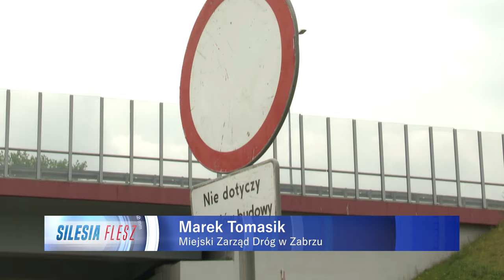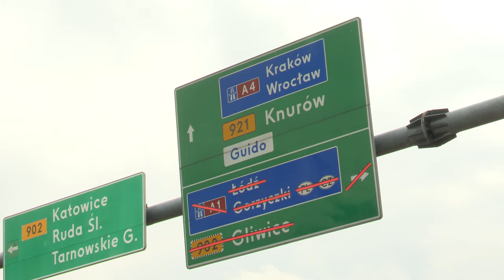DTŚ do remontu 13.06.2024